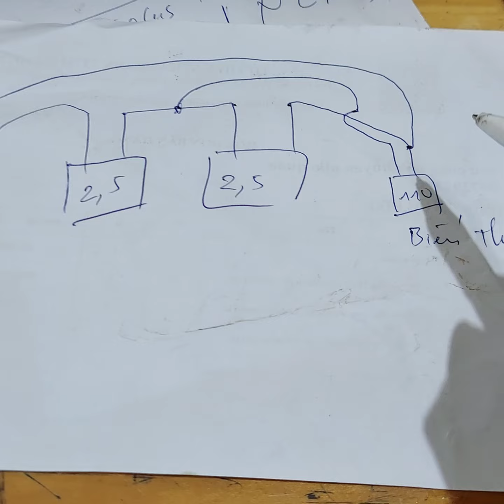hướng dẫn chuyển về điện 220 v từ 110 v cho radio nhật bản japan